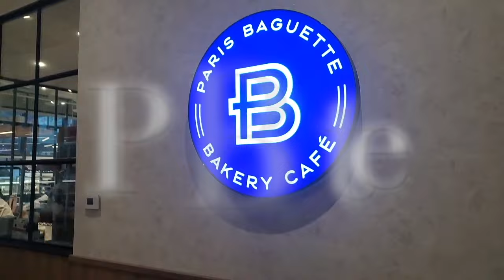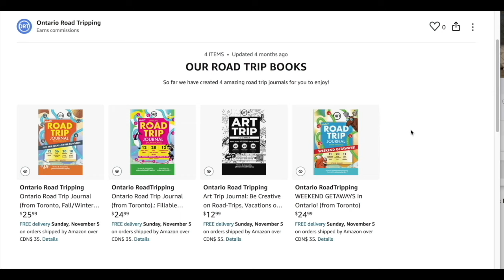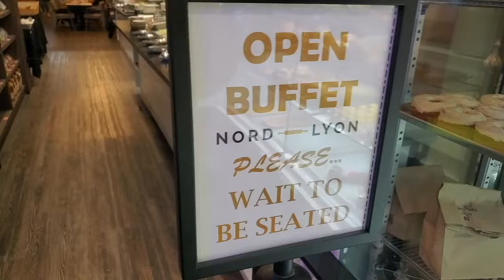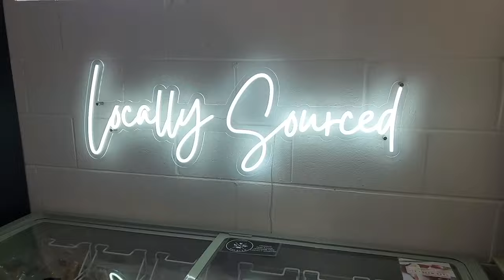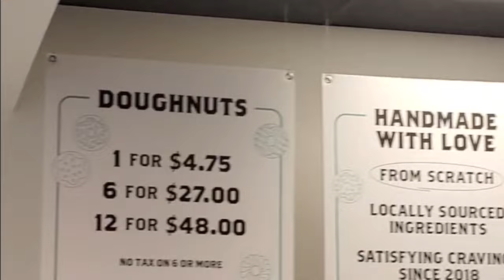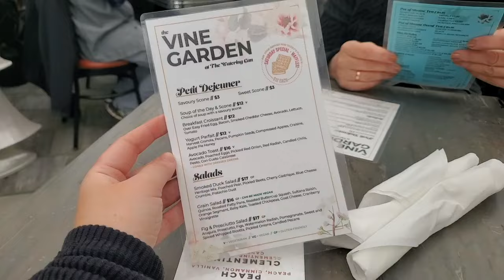10 BEST CAFES IN TORONTO AREA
10 BEST CAFES IN TORONTO AREA
Here are some of the favourite cafes and bakeries in and around Toronto, hope you enjoy them and let me know what are yours!

All PRINTED BOOKS

ALL DIGITAL BOOKS

Paris Baguette
Googlemaps: 4841 Yonge St, North York, ON M2N 5X2

Bobbette and Belle
Googlemaps: Googlemaps:

Bisou.to
Googlemaps: 350 Berkeley St, Toronto, ON M5A 2G1

Balzac's Distillery District
Googlemaps: Balzac's Distillery District

Nord Lyon
Googlemaps: 665 Queen St W, Toronto, ON M6J 1E6

Main St. Market